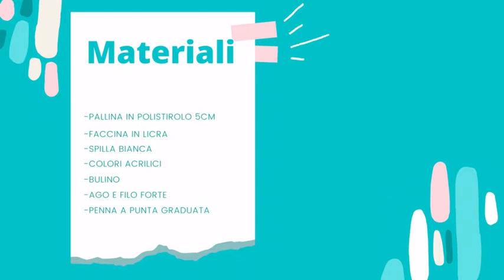Come disegnare una faccia in licra - Superchicche creative #1 by Arte in Corso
Super progetto di questo episodio: faccina in licra!🥰 Un progetto facile e veloce che ti permetterà di creare delle dolcissime e realistiche faccine per i tuoi progetti! 😍

✂️Materiali✂️
Pallina in polistirolo 5cm
Faccina in licra
Spilla bianca
Colori acrilici
Bulino
Ago e filo forte
Penna a punta graduata

Per goderti al meglio questo progetto...ti consigliamo di
 ✔️Prenotare subito il tuo kit, su Whatsapp al 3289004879;
✔️Preparare la tua tisana preferita;
✔️Guardare il video e lavorare con noi!